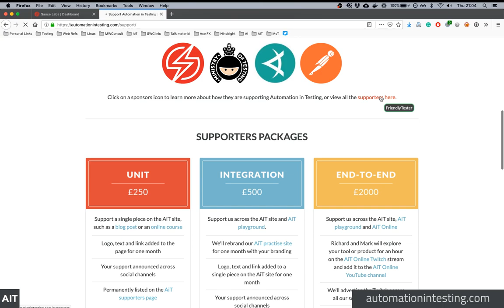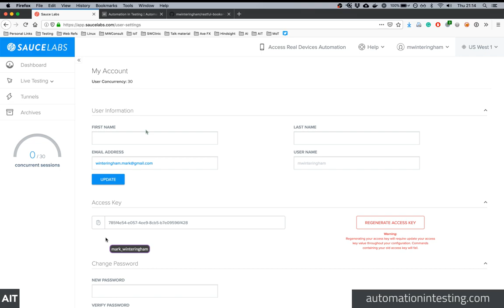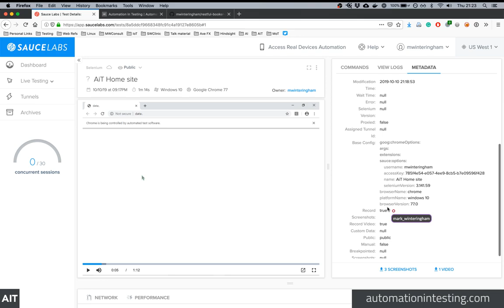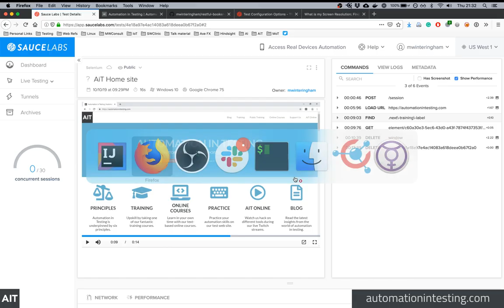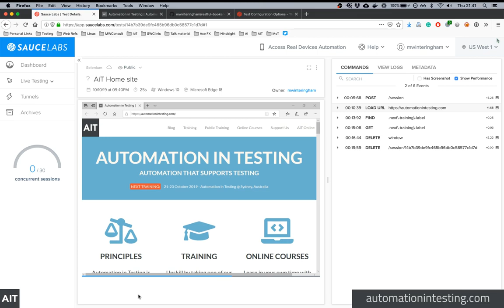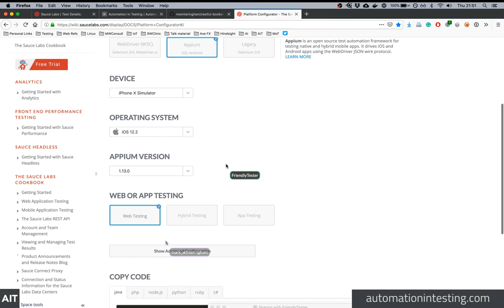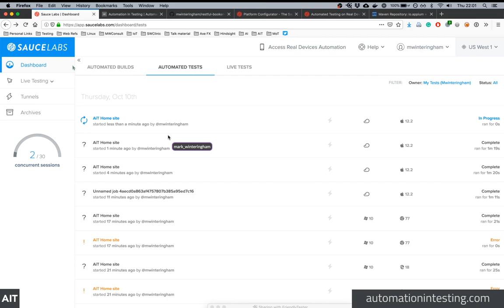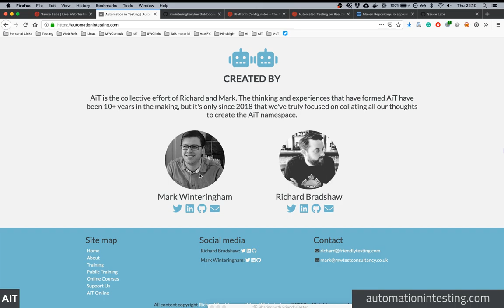AiTOnline #6 - Exploring Sauce Labs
Welcome to AiTOnline. A live stream in which Mark Winteringham and Richard Bradshaw explore test automation tools and play around with code.

In this session, Mark and Richard explore Sauce Labs in Java. Mark shows Richard how Sauce is implemented for their online automation playground before exploring Sauces' many options and features.

or follow @2bittester and @friendlytester for updates on upcoming streams. for training and content on test automation.